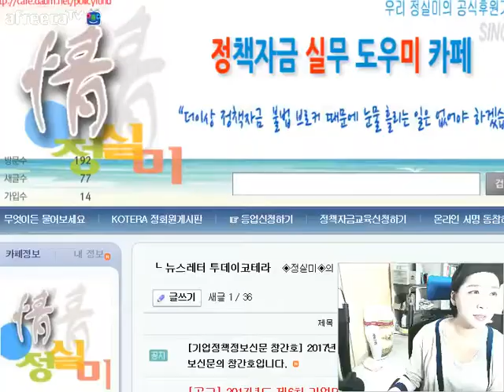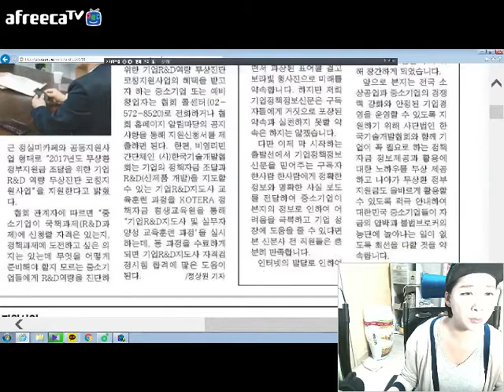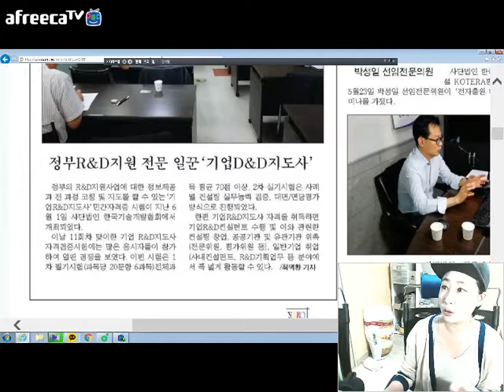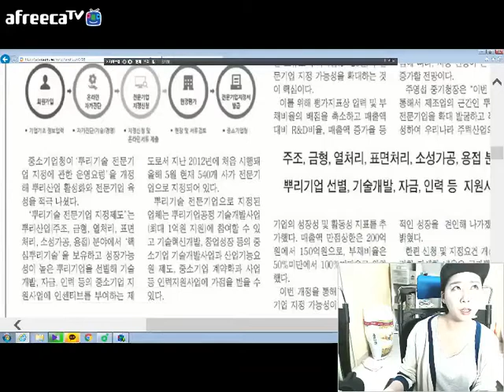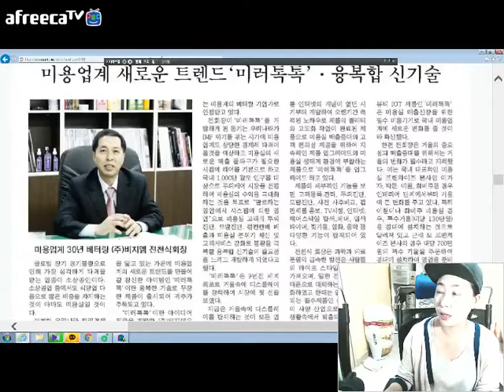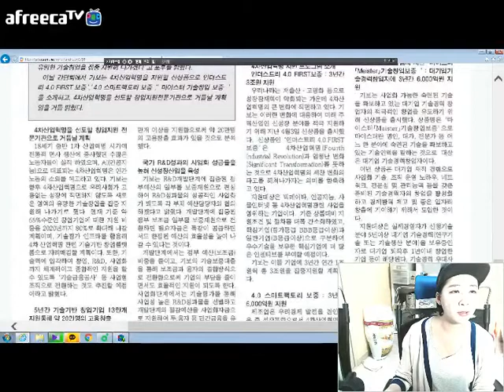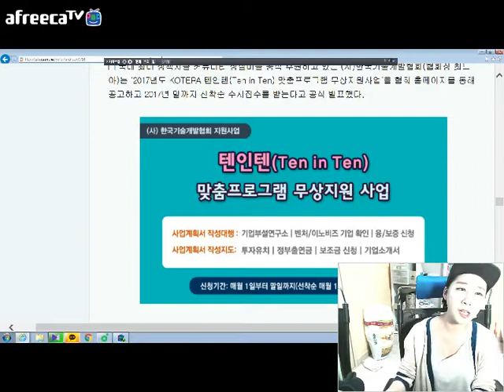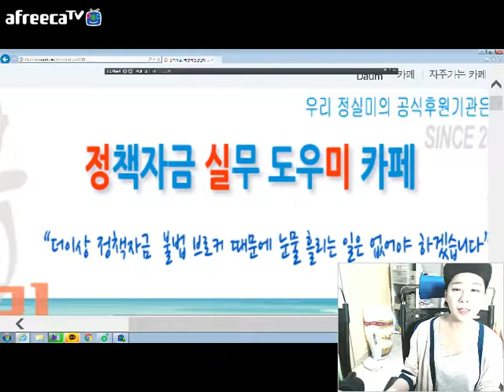[KOTERA TV] BJ해피의 말캉말캉한 정책자금(170615)_투데이코테라와 기업정책정보신문 창간호 등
*함께보는 UCC
*투데이코테라(일일 정책자금정보 뉴스레터)
  - 금주의 추천정책자금
  - 금주의 KOTERA 새소식
  - 금주의 한계단 올라서기
* 기업정책정보신문 창간호 소식 등
* 생방송 : 매주 목요일 저녁 6시